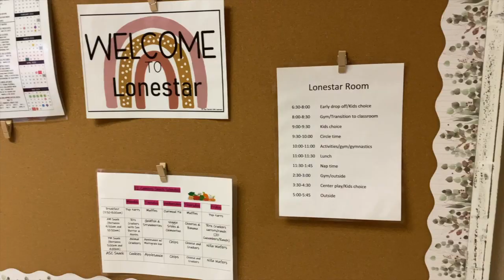K2 Campus Promotional